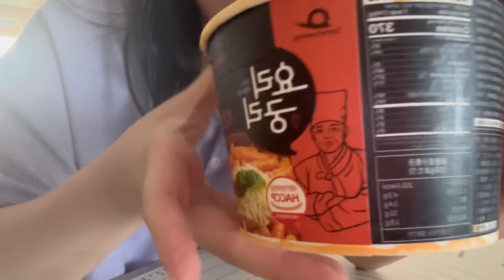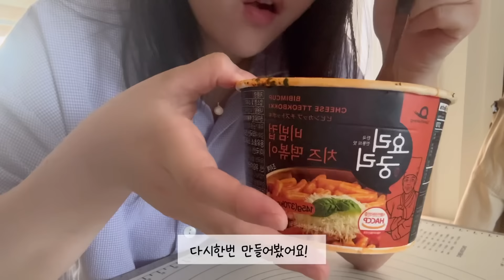VLOG | 먹방 브이로그 | 집이 좋아,, 집순이 브이로그 ( 들깨오리탕 만들기, 우유 식빵 홈베이킹 도전,슈프림 양념치킨 순살, 홈런볼,우성순대 국밥, 소금빵, 컵떡볶이 등)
인스타 h_h.vely ❤️매주 수요일 먹방브이로그❤️
안냐세유~~❤️ 오늘 하루도 잘 보내셨나요~?
오늘은 샘초롱 요리조리 컵떡볶이 이벤트를 가져왔습니다!!ㅎㅎㅎ컵떡볶이 기대감 및 소감 댓글만 달아도 자동참여니까 마구마구 도전..❤️

📌흥따 채널 구독자 전용 이벤트 두 가지!

🥐하나. 구독자 전용 특별 할인 !

A세트 - 매콤달콤맛 컵 6개 15,000원 (정가 18,000원)
B세트 - 매콤달콤맛 컵 2개 + 매콤 까르보 컵 2개  (정가 20,000원)
(Link)❤️

🥐둘. 댓글 선물 이벤트!

흥따 채널의 샘초롱 꽃떡볶이 영상을 보시고, 소감 및 기대감 댓글을 달아주세요!  ( 꽃떡볶이 상품을 드립니다!)

당첨 인원 : 총 5명
댓글응모 기간 : 5/15(수) ~ 5/20(월)
(댓글을 다시면 자동응모)
당첨 발표 : 5/22(수)
선물 구성 : 컵 꽃떡볶이 총 6개(매콤달콤맛 컵 2개, 매콤 까르보 컵 2개 + 비빔컵 치즈 2개)

00:00 인트로
00:21 화이트리에식빵
01:05 우성순대
04:07 들깨오리탕 만들기
05:58 홈런볼 소금우유맛
06:42 이학순베이커리 소금빵
08:17 샘초롱 요리조리 컵떡볶이
11:38 우유식빵 만들기
18:04 처갓집 슈프림 양념치킨